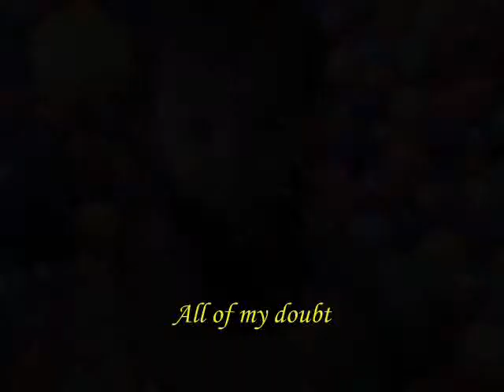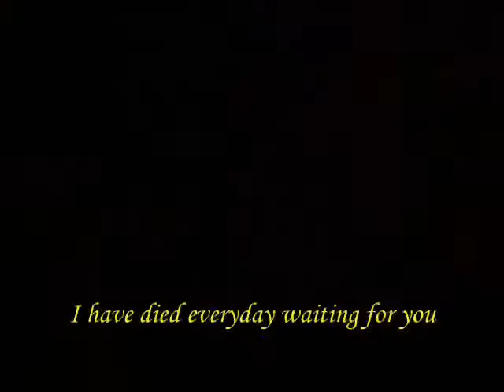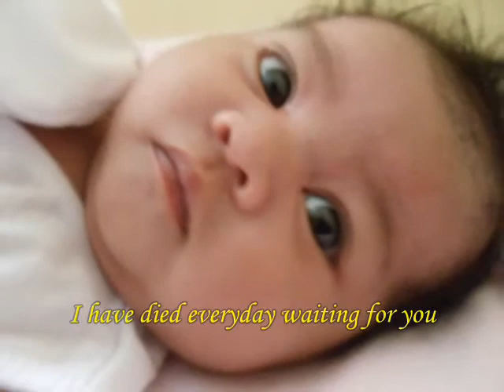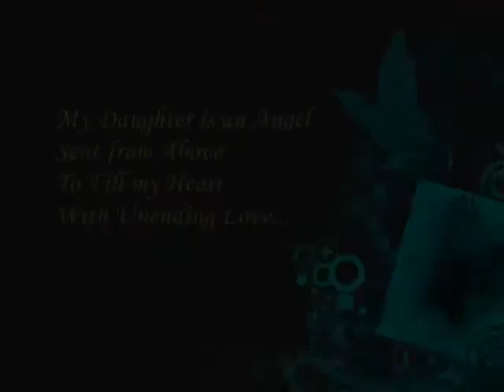A Thousand Years - Reese's Music Video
Check out this first music video of Reese...